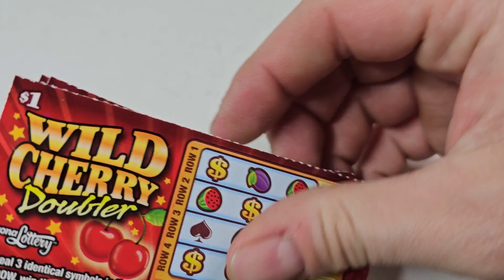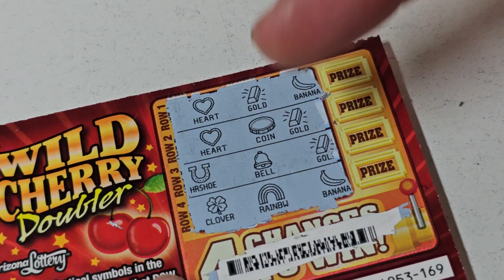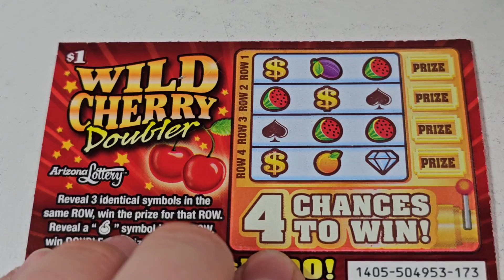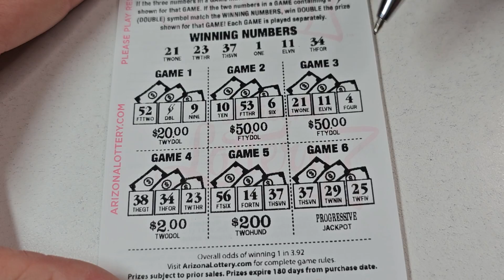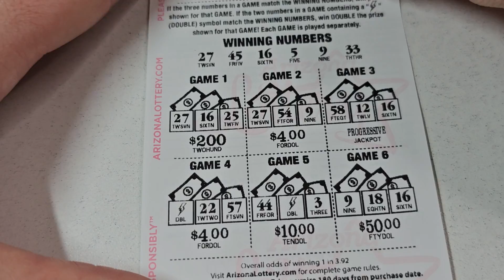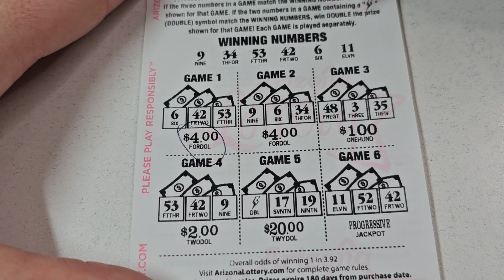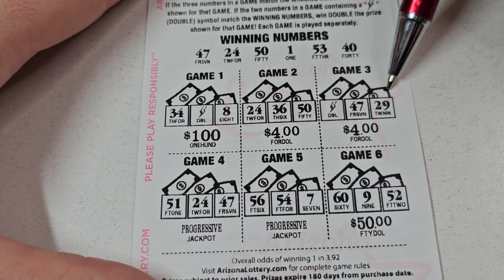Nice Wins On this LOW Boy Session🔴 $2 Lightning Fast Cash & Wild Cherry Doubler